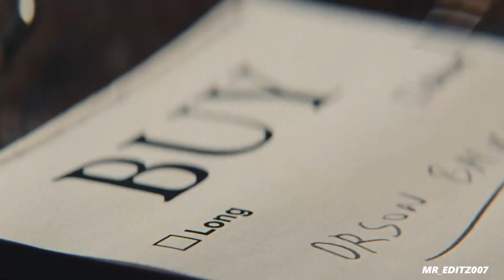The Wolf Of Wall Street | JD Badass Theme | Tamil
The Wolf of Wall Street is a 2013 American biographical black comedy crime film directed by Martin Scorsese and written by Terence Winter, based on the 2007 memoir of the same name by Jordan Belfort. It recounts Belfort's perspective on his career as a stockbroker in New York City and how his firm, Stratton Oakmont, engaged in rampant corruption and fraud on Wall Street, which ultimately led to his downfall. Leonardo DiCaprio, who was also a producer of the film, stars as Belfort, with Jonah Hill as his business partner and friend, Donnie Azoff, Margot Robbie as his wife, Naomi Lapaglia, and Kyle Chandler as FBI agent, Patrick Denham, who tries to take Belfort down.

Music Used in this Video:

Song/Music - JD Badass Theme
License Type: SME (on behalf of Sony Music Entertainment India Pvt. Ltd.); LatinAutorPerf, Sony Music Publishing, LatinAutor - SonyATV, UNIAO BRASILEIRA DE EDITORAS DE MUSICA - UBEM, and 3 Music Rights Societies